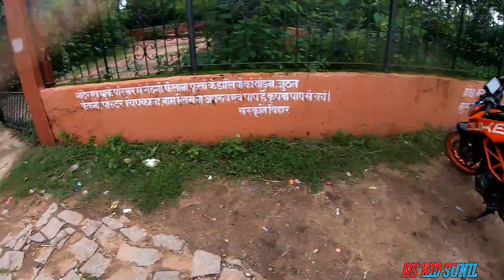Finally maina duke 390 la liya 😍 || Larx na kiya Ride 😜// training lower workout ❤️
Dost YouTube channel me sabhi ka swagat hai dosto aaj
aap

Dukeyboi
Channel owner